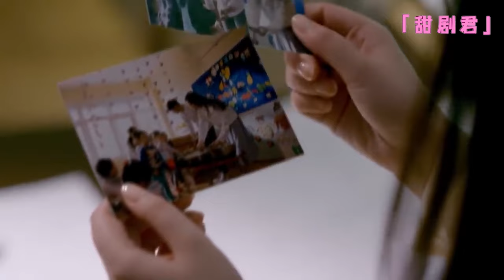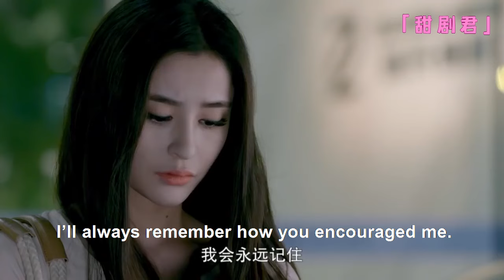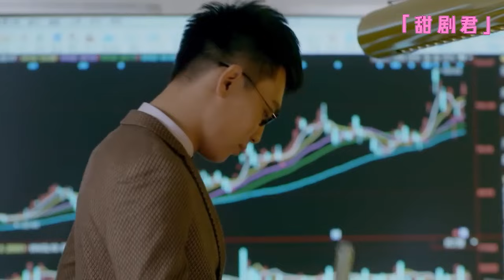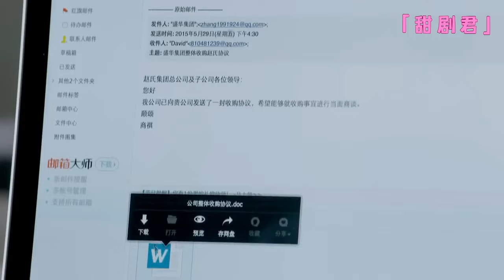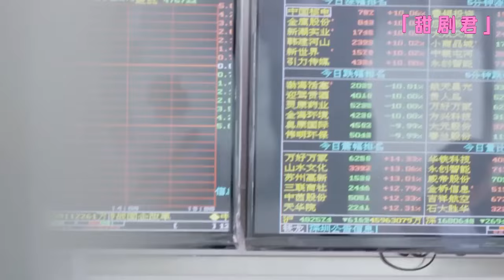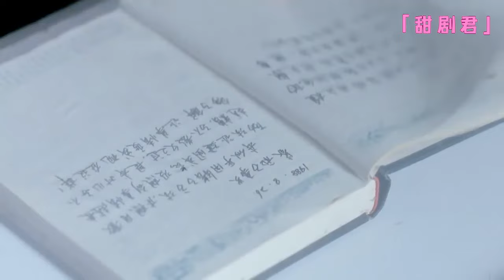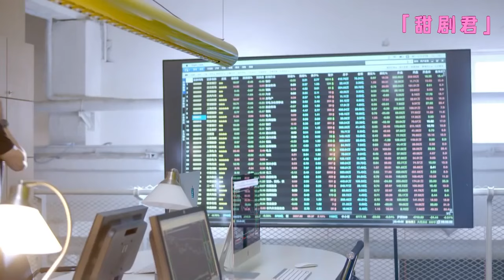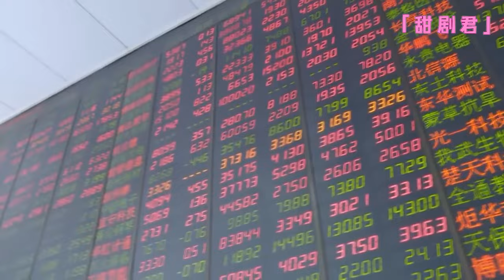【Full Movie】When the CEO found Cinderella hiding under the table, he was surprised and delighted!